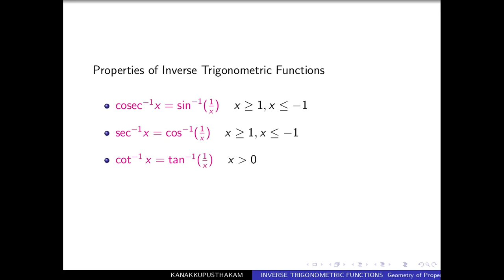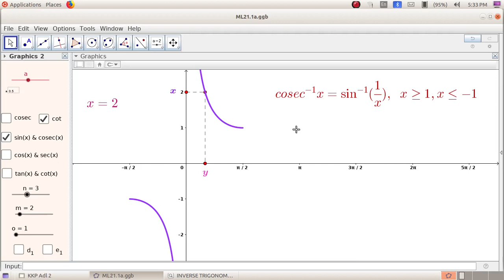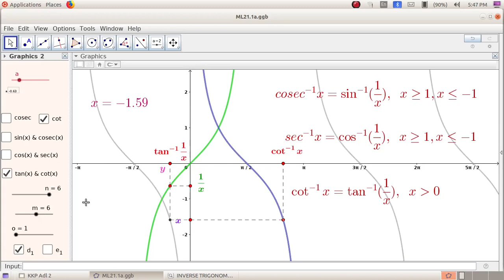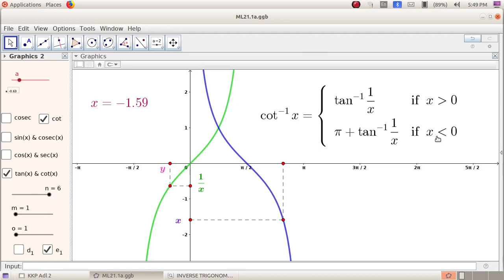കണക്കുപുസ്തകം - Inverse Trigonometric Functions Additional 2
കണക്കുപുസ്തകം -Plus Two - Chapter 2 - Inverse Trigonometric Functions Additional - 2 , Presented By - R Ramanujam, HSST, MNKM Govt.HSS Pulappatta, Palakkad